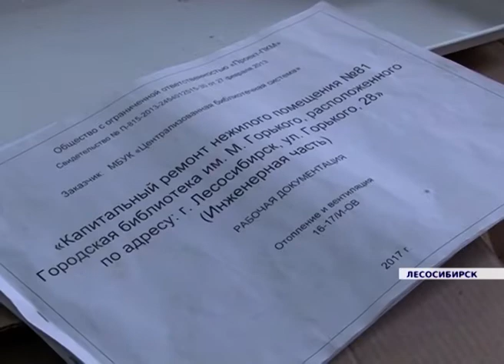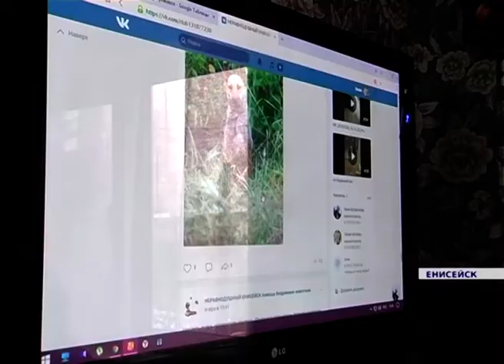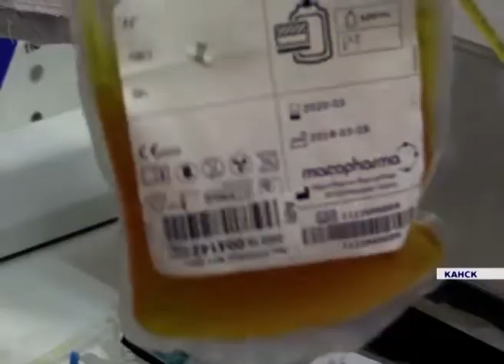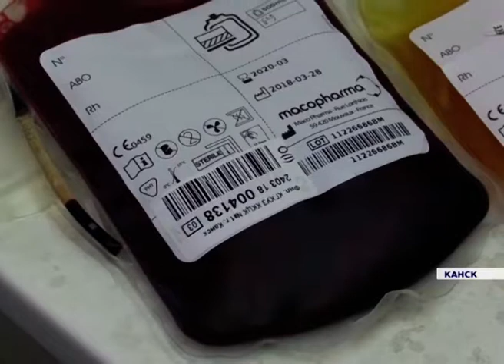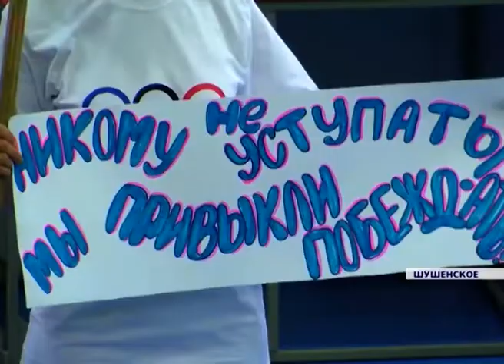Новости районов от 06.11.18